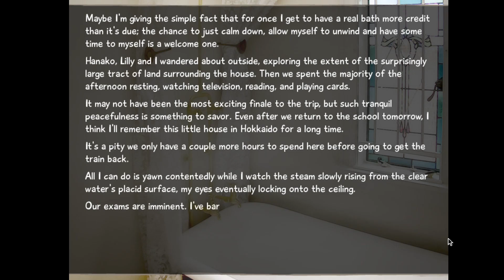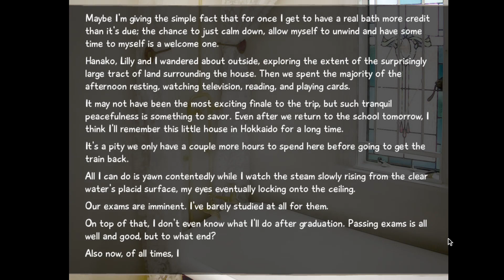Katawa Shoujo - Part 40 - That's Why It's Called The Present